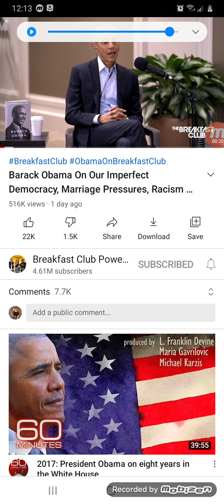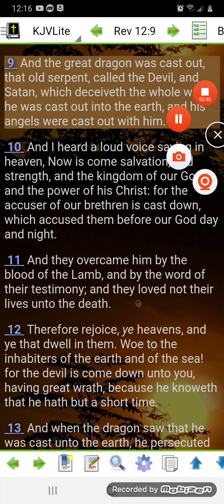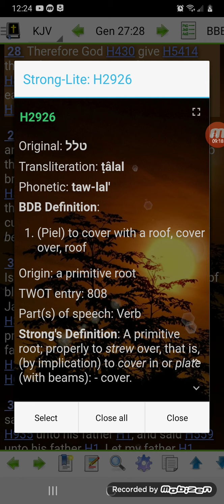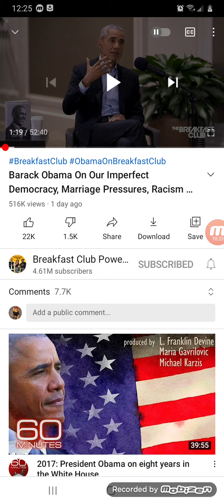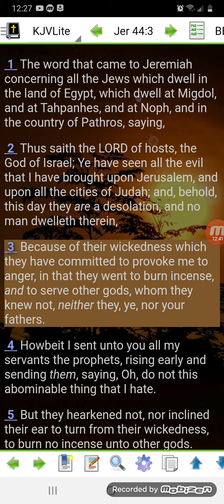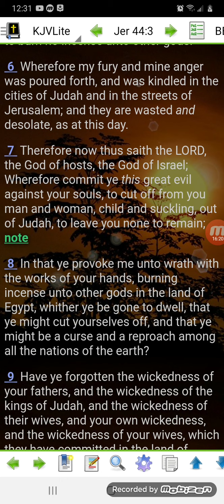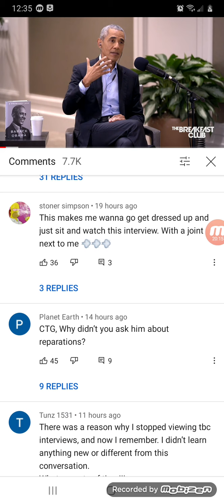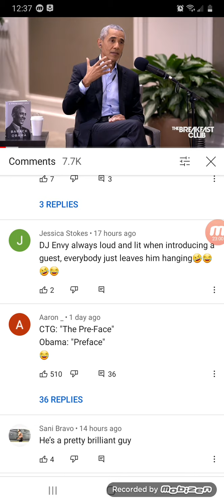Obama on what he did for Jake